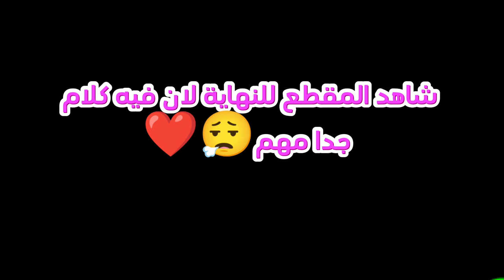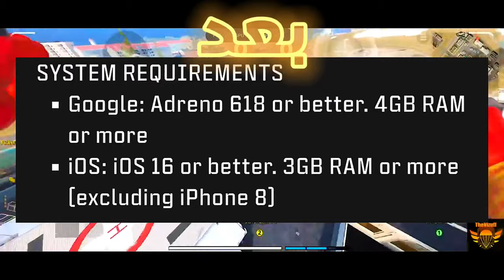تم تغيير المواصفات الرسمية لتشغيل لعبة وارزون موبايل 🤬(الشركة دمرت نفسها)!!!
السلام عليكم شباب 👍🥰هذا مقطع مجرد كلام عن مستقبل اللعبة قبل ما تجي المدرسة 😂🥲 يعطيكم الف وتسعمائه عافية ✅👍 ادعوا لاخواننا في فلسطين 🥰🤲🇵🇸في امان الله.

وارزون موبايل
وارزون موبايل تحميل
لعبة وارزون موبايل
تنزيل لعبة وارزون موبايل

Warzone mobile

warzone mobile movement
warzone mobile gameplay
warzone mobile vpn
warzone mobile pc
warzone mobile multiplayer gameplay
warzone mobile rebirth island
warzone mobile trailer
warzone mobile android

when was wwf warzone released
when was warzone - song - created
when was warzone - album - created
what are the release dates for warzone - 2011
what are the release dates for warzone - 2013
what actors and actresses appeared in warzone - 20

warzone mobile

call of duty warzone mobile apk0
cuando sale warzone mobile
call of duty warzone mobile pc

towel warmer
wardrobe armoire
towel warmers
nordic ware
wardrobe closets
wardrobe
wardrobe armoires
star wars
food warmers
wax warmer